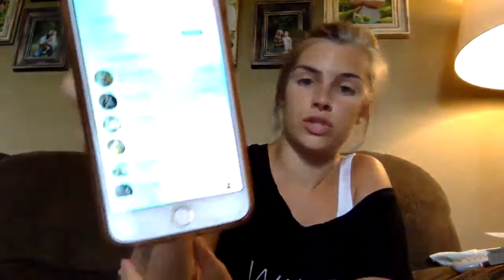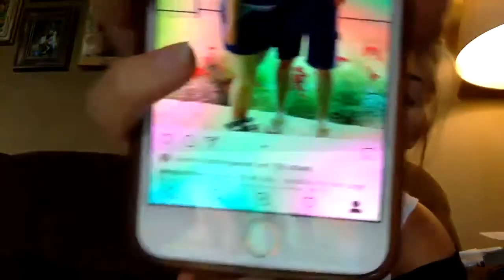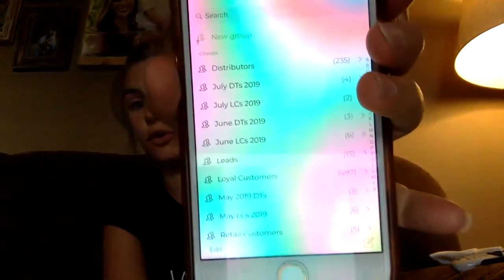How I work my business!